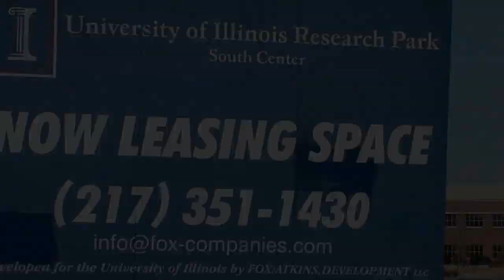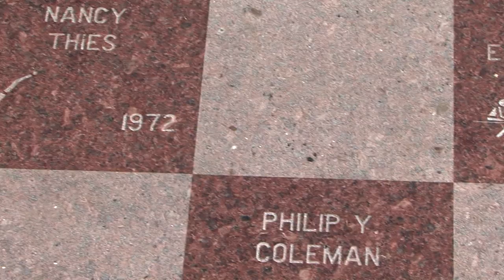Champaign-Urbana Video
This video describes the communities of Champaign and Urbana Illinois, including transportation, parks, the University of Illinois, business, agriculture, goverment, schools, Parkland College, neighborhoods, and comments about the community.